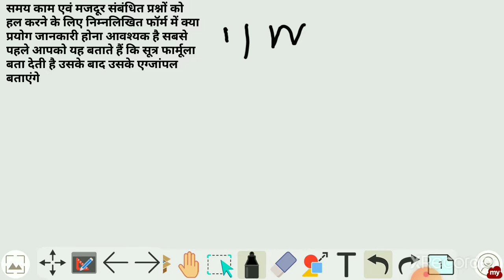Time and work high level questions and answers short trick part 3। Time and work । समय और कार्य ।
timeandwork, time&work, mathstrick, mathsshorttrick,।